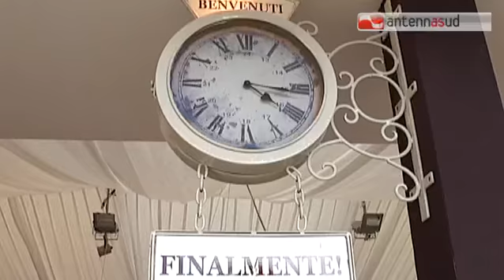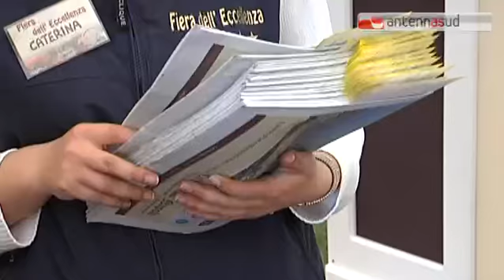TG 29.04.15 Grande affluenza alla Fiera dell'Eccellenza a Fasano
Grande affluenza alla Fiera dell'Eccellenza a Fasano. - visita il sito